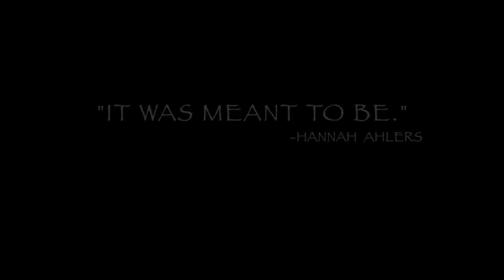CheersToHannah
CheerstoHannah, an original tune written in loving Memory of Hannah Ahlers and dedicated to her husband Brian, and children Briannah, Brice and Hailey.

Hannah is one of the 58 tragically taken from us on October 1st, 2017 during the Route 91 Harvest Festival mass shooting in Las Vegas.

Hannah was Born June 2, 1983 - October 1st 2017

  Message from Dark Isle Piper:

 "The day of her funeral I sat quietly listening to all the wonderful friends and family that stood up to express their love for Hannah. She touched so many lives and will always live in the hearts of all who had the chance to know her.  Hannah had a love of life and lived it fully.
    During her graveside ceremony I had the opportunity to play the Bagpipes in honor of her.  It is a day I will always remember.  My heart broke for her family as I watched them burry their Wife, Mother, Daughter, Sister and Friend.  Her favorite quote was, "It was meant to be."  I know this isn't an easy saying for anyone who misses her or any of the victims of Route 91, but maybe one day we will all understand and know that it was meant to be.
   Hannah was my friend and co-worker back when I was a young Mom figuring out who I wanted to be.  We shared our hopes and dreams and also our love of being Mothers with each other often.  There was never a dull moment when she was around! We both had goals and she knew my goal was to become a bagpiper one day. So the day I had enough money saved to buy my set of Bagpipes she celebrated with me.  A moment I will never forget was when she randomly showed up 8 years later at a wedding where I was performing. Her smile seeing me in full Pipe Uniform with the Bagpipes under my arm, and both of us throwing our hands in the air and squealing with delight at seeing each other will always be a memory I will cherish! She had a way of making everyone feel important and loved.  To honor her meant so much to me.
The day of her funeral, and with frustration with the Bagpipes and how hard it is at times like these to play for someone we love, I found myself at the Piano. As I sat mourning my friend, this beautiful tune came to me. I knew this tune was for her. Cheerstohannah and thank you for being my friend."

Piano played by Tress Maksimuk
Bass Guitar by Matt Maulding
Acoustic Guitar by Paul Bennett
Recorded and produced at Weathertop Studio, Anza California

Video by Emma Maksimuk
Produced by Tress Maksimuk
Recorded at Redlands Trinity Episcopal Church
Makeup & hair by Emma Maksimuk